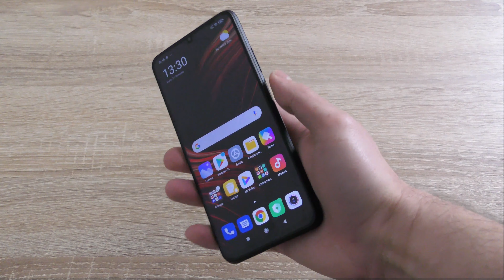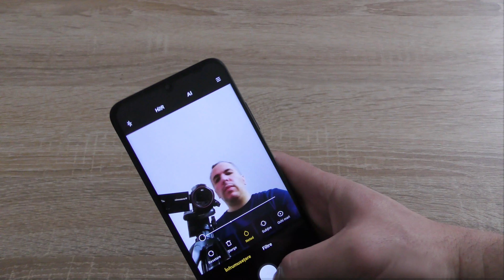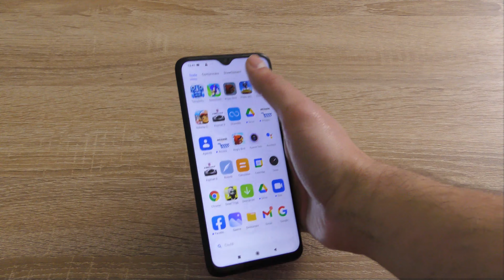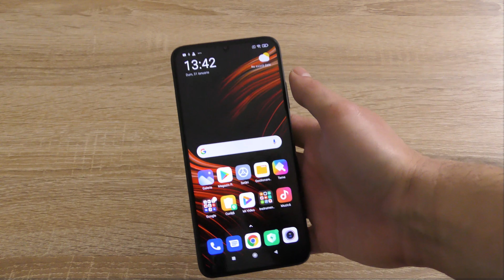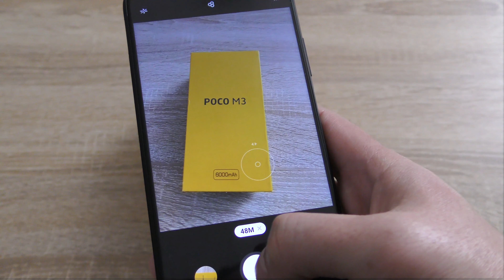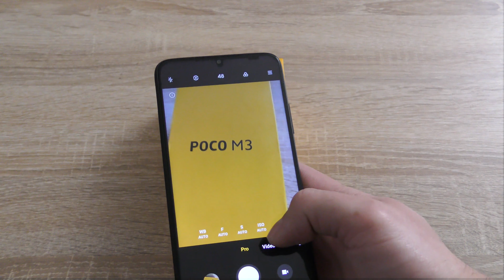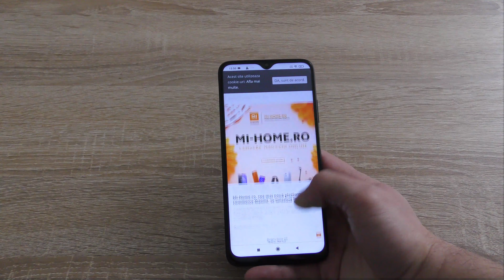POCO M3 review - smartphone-ul entry level cu cel mai bun pret?